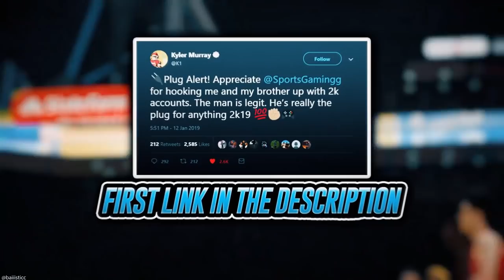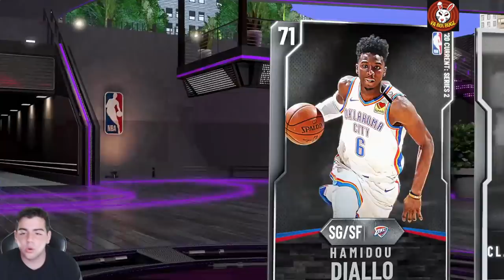INSANE NEW THROWBACK MOMENTS GALAXY OPAL PULL! THE PACK GOD IS BACK! | NBA 2K20 MY TEAM